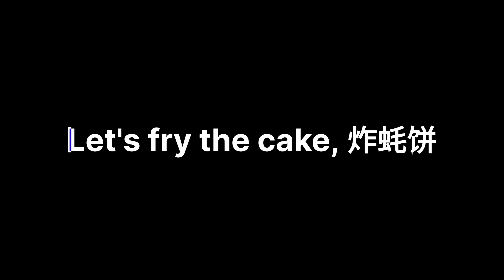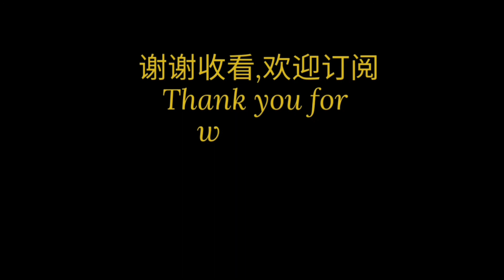【蚝饼】，外酥脆，馅鲜美, 油而不膩，小时候的味道【Deep fried Oyster Cake】Crispy and delicious.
蚝饼 Oyster cake

以下食谱可做10个直径9厘米的蚝饼
This recipe yields 10 pieces diameter 9 cm oyster cakes

食材A - 面糊                     Ingredients A -Cake batter
黃豆         125g                 Soya beans
清水         250ml              Water
粘米粉     125g                Rice flour
盐             1tsp                  Salt

食材B - 内馅                                      Ingredients B - Filling
芹菜                           50g                  Chinese celery
花生米(烤熟)            25g                  Roasted peanuts
生蚝                           200g                Oyster
肉碎( 猪/鸡/牛 /羊) 200g                Minced meat( pork/chicken/beef/mutton)

食材C - 肉碎腌料                     Ingredients C - Minced meat marinate
盐                           1/2 tsp       Salt
醬青                       1tsp            Light soya sauce
白胡椒粉              适量            A pinch white pepper powder
蚝油                      1tsp            Oyster sauce
细砂糖                  1tsp            Caster sugar
清水                      1tbsp          Water
花生油                  1tsp            Peanut oil
紫菜                      25g             Seaweed